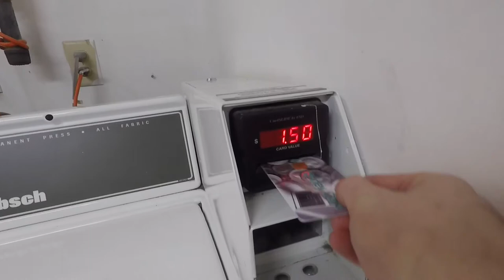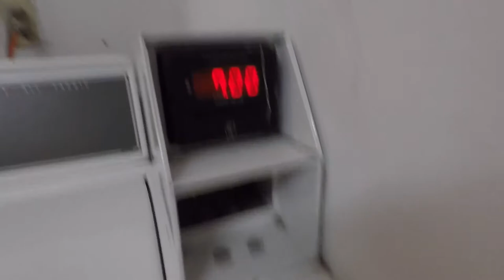Village Green Apartment Spring Cleaning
[Details]

I had someone talk to me about suicide recently, which is super scary. I didn't know how to handle it or what to even think. Was she faking me out? Trying to use me somehow? Does she really want to end her life? Considering all the bad that happens through out my life I have never wanted to end my life because I love my life! Sure, I have bad days but I have a lot of great days or times in that day too. The only thing I can offer is to hang out! I'm not a professional but we sure can hang out! No matter what you're going through in life whatever your situation is or whatever jam you're in, please don't give up! I know times can get hard and in times you want to quit, but if you seriously just take a step back, breathe a bit, collect and reflect it may not be that bad. Just remember, if you enjoy something so freaking much no matter what then my best advise is to focus in that! That's what I had to do with this Wandering Wednesday! I wanted to quit! Not end my life, but quit making videos because life seemed to always push me back from growing. I was so tired of always getting put back when life was looking up, but if you get crazy with your art, if you get weird and creative with it there is no way you're gonna fail! Hopefully when you watch this video it inspires you to get creative and if you gained nothing from this video then pass it on to someone you think it could help out. I'm always game to talk, hang out, shoot, climb, bite to eat, collab, and maybe even grab a drink! If for some reason I can't there is always someone there for you.

Call the National Suicide Prevention Lifeline 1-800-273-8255 and available every single day, 24 hours.

Save 20% on your order at check out with Fresh Junky using "FRSHJ016"

Put one foot in and check out BEHEADWEAR for your bluetooth beanies

For every time you see my NAVAJO tether strap for my camera you shake your foot all about.

I think you should get paid $$$ to post so follow my link to start your career as a brand ambassador with HEARTBEAT

💬 This little piggy don't want to miss out on the BLOG

Edit by myself using iMovie and creativity.

Flickr: jeremycarrsworld
Vero: jeremycarrsworld

I post WEEKLY blogs starting at WANDERING WEDNESDAY Come back often and see what I have new.